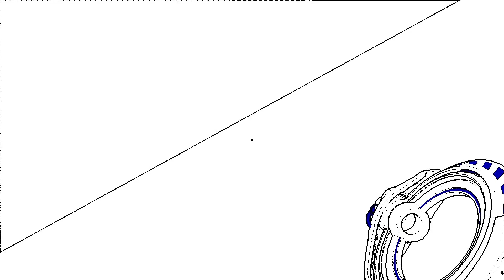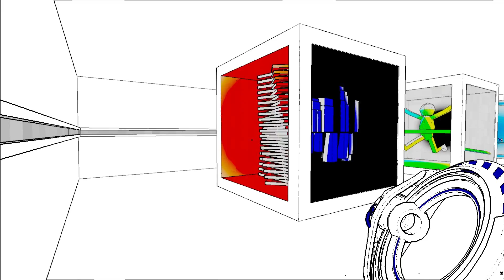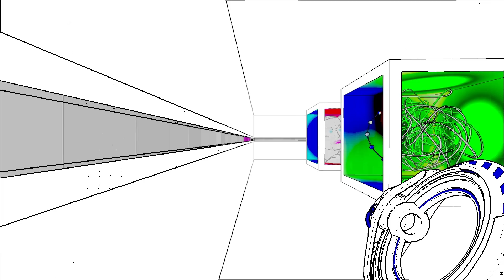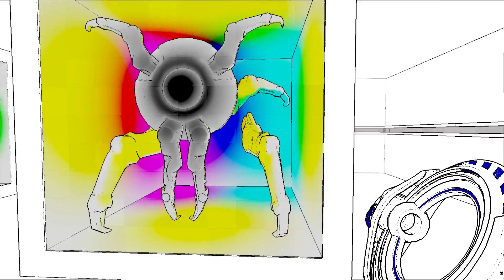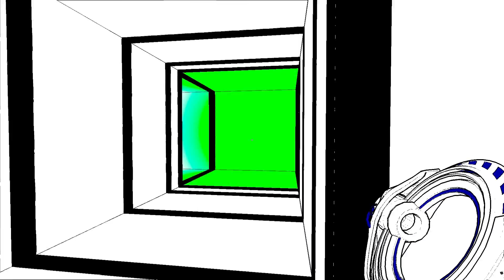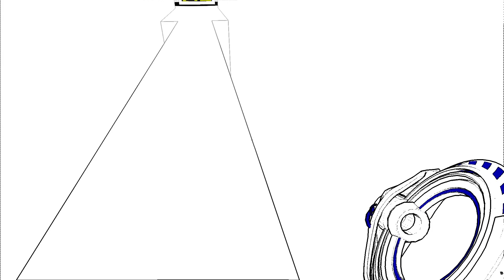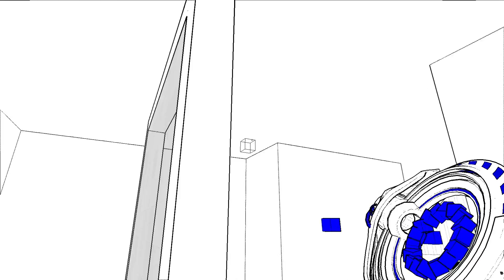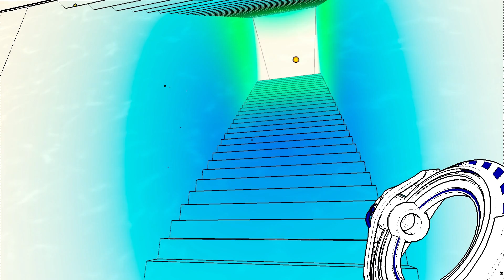Antichamber #2 - Let's Play mit Gehirnakrobatik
Fabian Rätselfuchs der und Dennis Geometrielegastheniker völlig durchgeknallte in das tauchen ein Antichamber (Alexander Bruce).

Ihr seht schon, in diesem Let's Play ist einiges durcheinander geraten und bei dem versuch alles wieder ordentlich mit Hilfe von bunten Blöcken zusammenzusetzen entsteht im Rätselspiel Antichamber nur noch mehr physikalisch-geometrisch-logisch unmöglicher Quatsch. Wenn ihr das mit Abstand verrückteste und dabei auch noch künstlerisch schönste Spiel des Jahres nicht verpassen wollt, dann seht uns bei gehirnakrobatischen Höchstleistungen zu!
Kehrt die Polarität um und begleitet uns.

Viel Spaß
Die Spielkinder